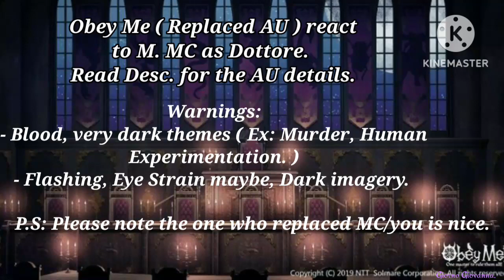Obey me ( Replaced AU ) react to You/M. MC as Il Dottore. Read Desc. for warnings, Au.Discontinued.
Hey, friend. How's life?
I'm simping over fictional men.

Warnings:
- Flashing,/Strobing Lights.
- Needles.
- Moving images.
- Blood.
- Dark Themes.
- Dottore dancing.
- Drama.
- Rushed at the end.

- So, in this Au, Belphie didn't manage to kill MC, thanks to the help of Mammon and Diavolo.
Belphie would later apologise but the Brothers never find out you are the descendant ( ? ) of Lilith's reincarnation.
A new student comes, R/n , who is nice in this universe.
- The brothers ( - Mammon ) start spending more and more time with R/n.
This upsets you very much.
- You became jealous of R/n, so much so, that your mental state became fragile.
- After a huge fight between you and Lucifer ( watch my memes for the fight ), you decided it was best to leave and returned to your homeland, Teyvat.
- Unfortunately, your mind eventually broke under stress and you gradually gain Dottore's characteristics.
- You're still in contact with Luke, Simeon, Diavolo, Barbatos and Mammon.
- Mammon knows about what you've done and what you're doing.

Dottore is hot as Hell, which is exactly where he is headed.